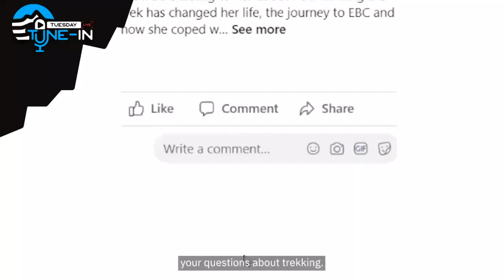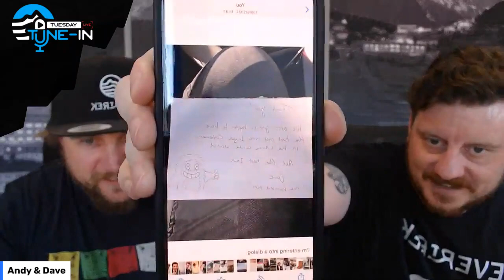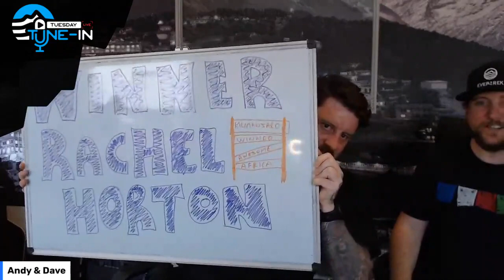Tuesday Tune-In Episode 109: Kili Winner Announcement and More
We're announcing the winner of our Kili competition today so join us over on the Facebook page to see if you're the lucky name pulled out of the hat.

We'll also be talking about all things Kili today so if this mountain is on your bucket list (and why wouldn't it be?) then come and get the answers to all your questions about this awesome trek.

Winner announcement and Kili Special

Some questions that have come up in the Facebook group:
- How hard is Kili?
- What's the weather like on Kili?
- Is Kili harder than Everest Base Camp?

So come and join me and Dave as we delve deep and discuss all things Kili and much much more on what's going to be a great show.